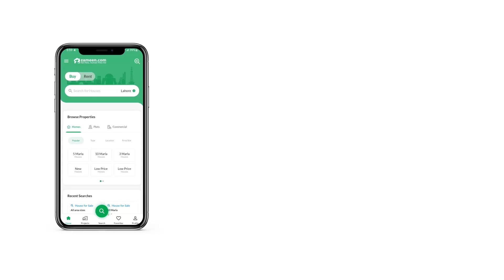2 KANAL RESIDENTIAL PLOT FOR SALE IN PHASE 8 BAHRIA TOWN RAWALPINDI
A residential plot typically refers to a piece of land that is zoned for residential use, and is intended to be developed for the purpose of building a home or other residential structure. Some common features of a residential plot may include:

 Size: Residential plots can vary in size, from small urban lots to large rural properties. The size of the plot may influence the type of home that can be built on it, as well as the amount of outdoor space available.

 Location: The location of a residential plot can be an important feature, as it can affect the desirability of the property and its value. Factors such as proximity to schools, parks, shopping centers, and transportation can all impact the appeal of a residential plot.

 Terrain: The terrain of a residential plot can also be an important factor to consider, as it can impact the cost and feasibility of building a home on the property. A flat or gently sloping plot may be easier to build on than one with steep inclines or other challenges.

 Utilities: Access to utilities such as water, electricity, and gas can be an important feature of a residential plot, as these services are essential for building and living in a home. Some plots may already have these utilities installed, while others may require the buyer to arrange for their installation.

 Zoning and building regulations: The zoning regulations and building codes that apply to a residential plot can also be an important feature, as they can impact what can be built on the property and how it can be used. Buyers should be aware of any restrictions or requirements that apply to the plot before making a purchase.

Wajid Estate & Builders offers:
* Reasonable Price
*If You Want An Environment Which Is Absolutely Secured And Peaceful Then It Is The Right Time And The Right Place.